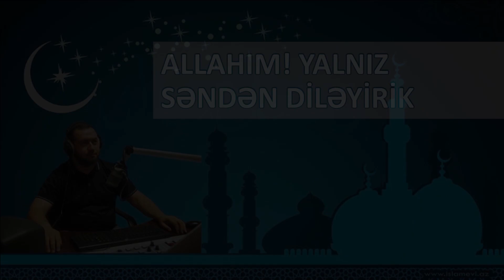Allahım! Yalnız Səndən diləyirik - Yaşar Qurbanov